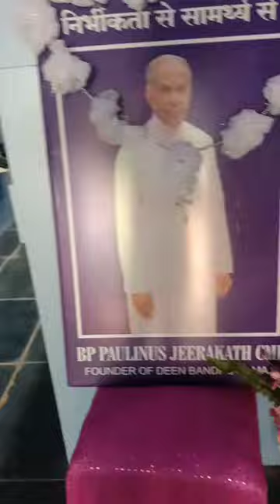jagadalpur Museum of Mar:Paulinus jeerakath